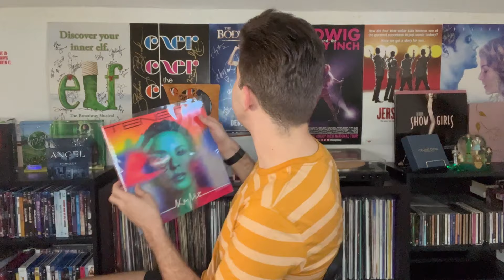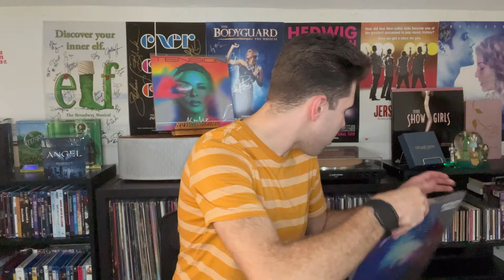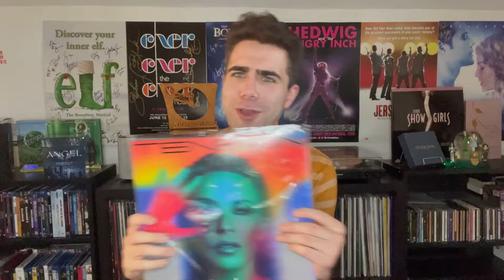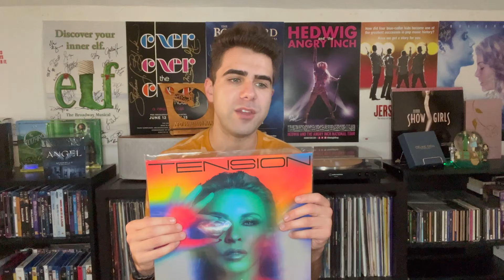Kylie Minogue - Tension / Album (REACTION)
Consider the Tension officially broken because I'm back to react to Kylie Minogue's sixteenth studio album!

Tension - Tracklist:
1. Padam Padam
2. Hold On To Now
3. Things We Do For Love
4. Tension
5. One More Time
6. You Still Get Me High
7. Hands
8. Green Light
9. Vegas High
10. 10 Out Of Ten (with Oliver Heldens)
11. Story
12. Love Train
13. Just Imagine
14. Somebody To Love
15. Heavenly Body
16. Drum